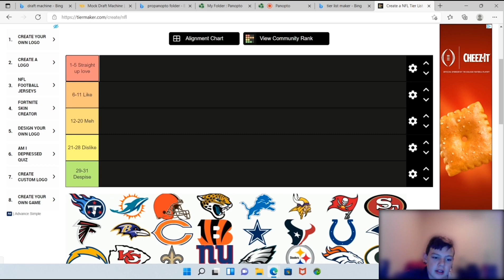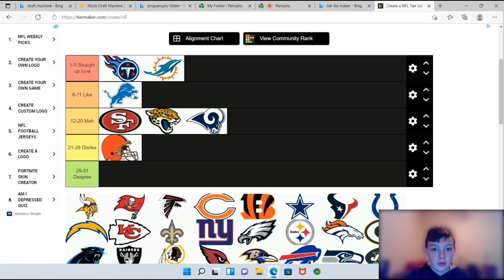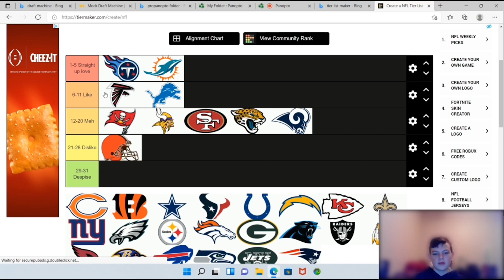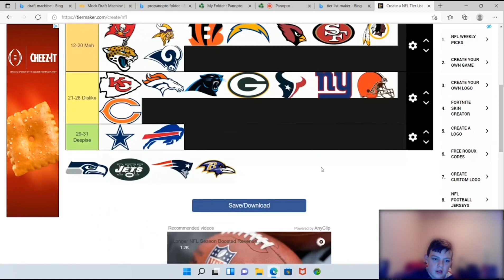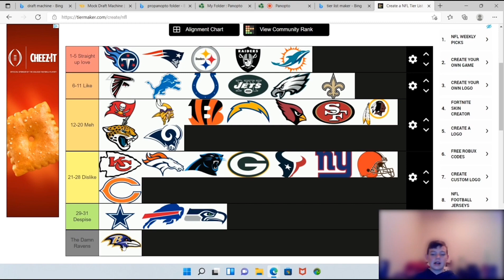My thoughts on NFL teams